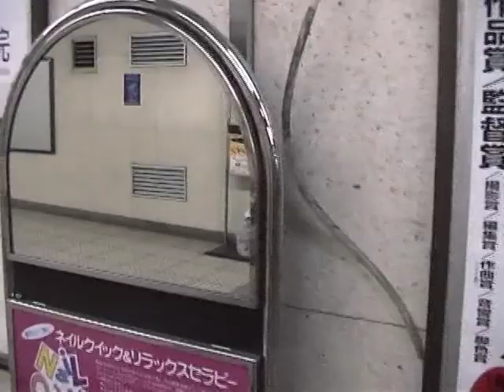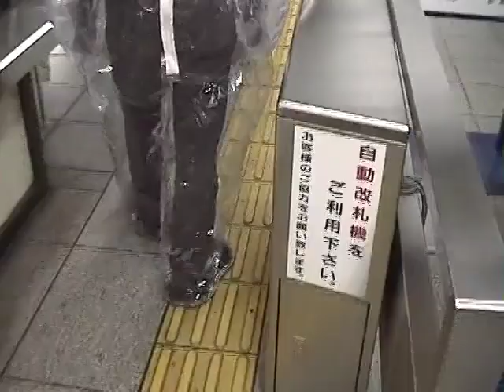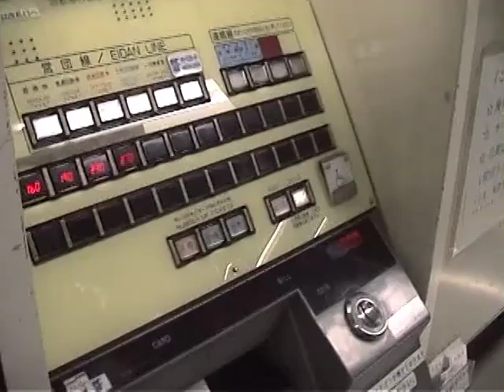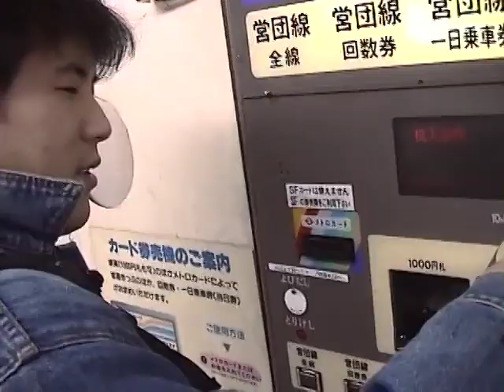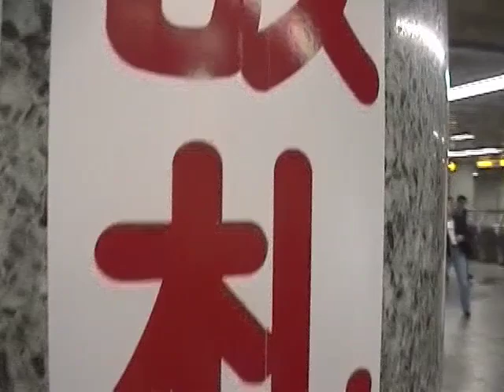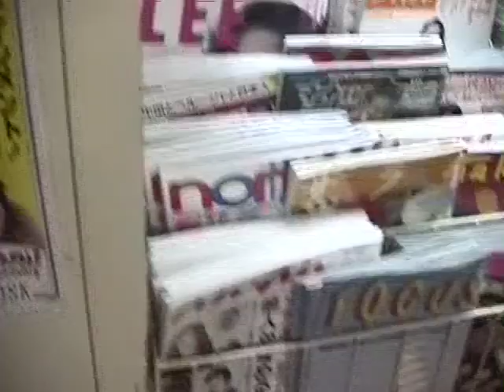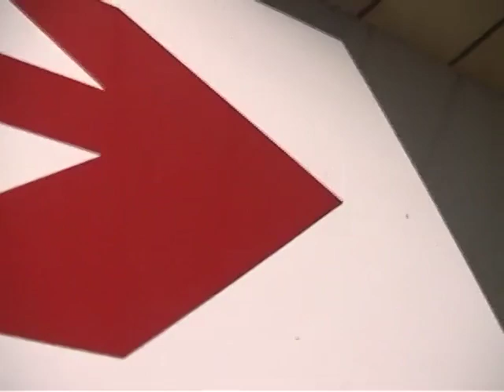Ted Hyber (1998 ). By/ Hyper Fabrice